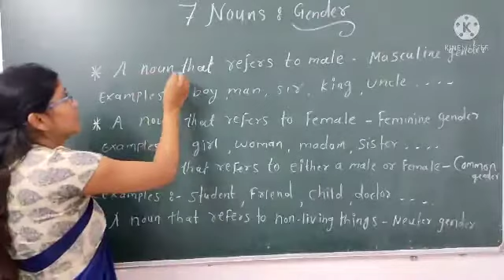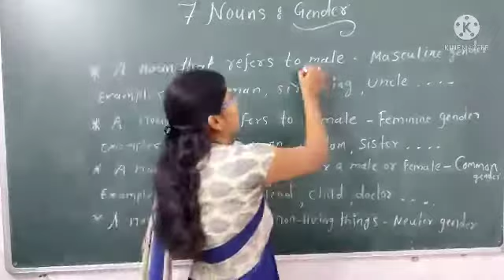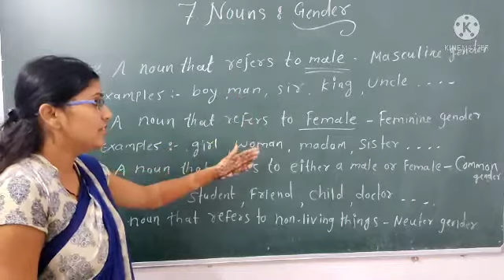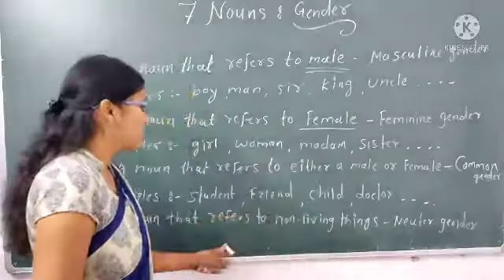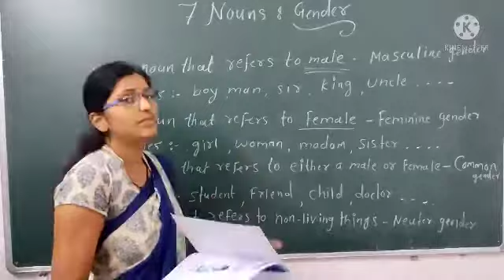Noun - Gender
Explanation